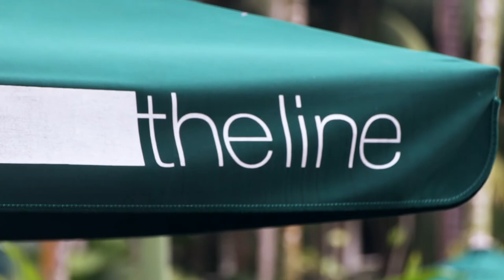Canton Fair at The Line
Gather friends and family for a Cantonese feast this Lunar New Year, and indulge in an array of signature dishes prepared by Chef Steven Ng at The Line. Savour signature dishes and highlights like Abalone Fried Rice, Braised Lobster Pearl with Dark Cep Mushroom, Braised Fish Maw with shredded Abalone and more.